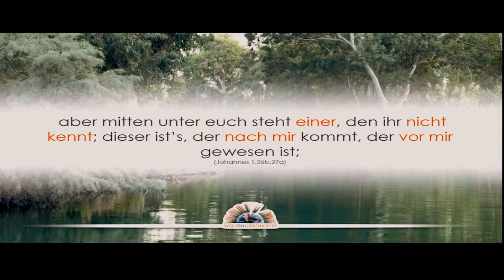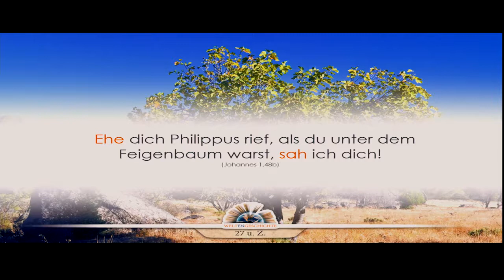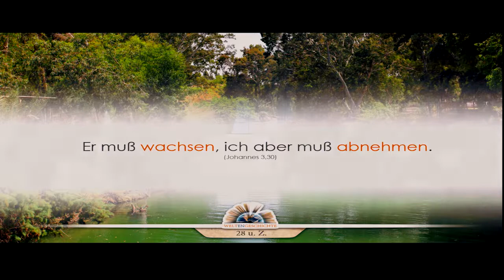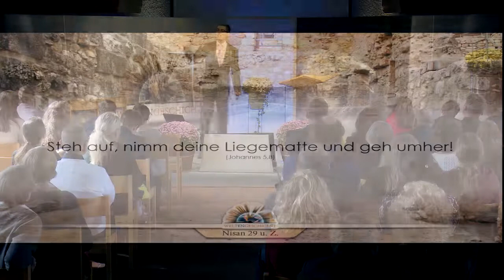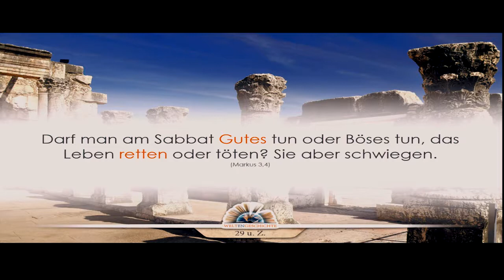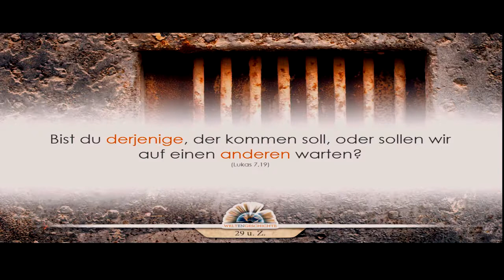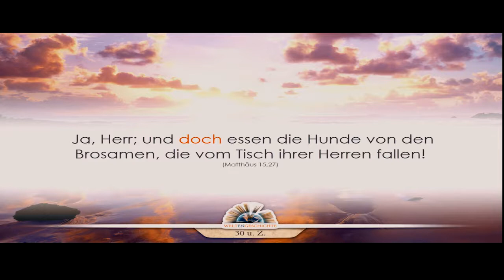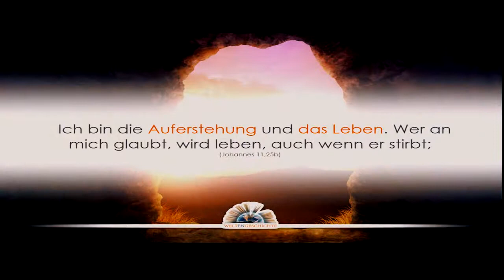Weltengeschichte - Episode 19: Immanuel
1. Die Strahlen der Ewigkeit
2. Der Biss der Schlange
3. Der Untergang der Alten Welt
4. Der Patriarch von Uru
5. An den Brunnen von Aram
6. Im Schatten der Pyramiden